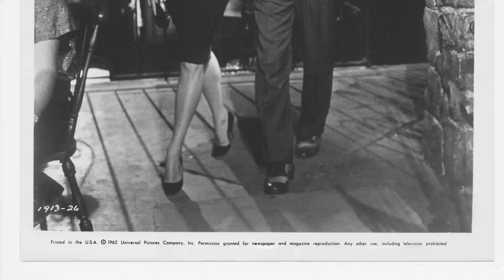A Classic That Hardly Anyone Remembers: Cape Fear Movie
Gregory Peck as Sam Bowden
Robert Mitchum as Max Cady
Polly Bergen as Peggy Bowden
Lori Martin as Nancy Bowden
Martin Balsam as Police Chief Mark Dutton
Jack Kruschen as Attorney Dave Grafton
Telly Savalas as Private Detective Charles Sievers
Barrie Chase as Diane Taylor
Paul Comi as Garner
John McKee as Officer Marconi
Page Slattery as Deputy Kersek
Ward Ramsey as Officer Brown
Edward Platt as Judge
Will Wright as Dr. Pearsall
Joan Staley as Waitress at Bowling Alley
Norma Yost as Ticket Clerk
Mack Williams as Dr. Lowney
Tom Newman as Lt. Gervasi
Alan Reynolds as Vernon
Herb Armstrong as Waiter